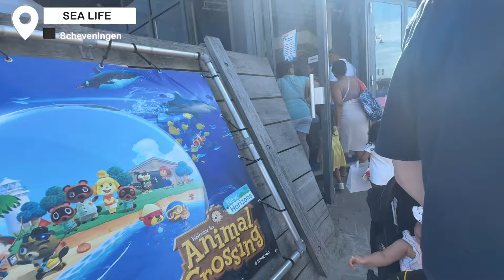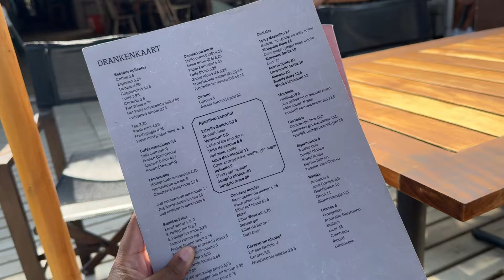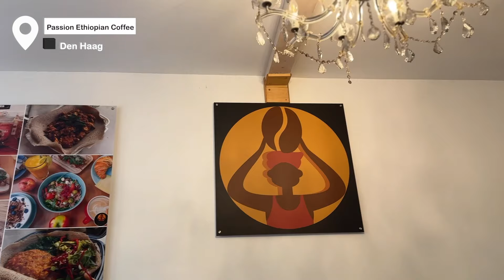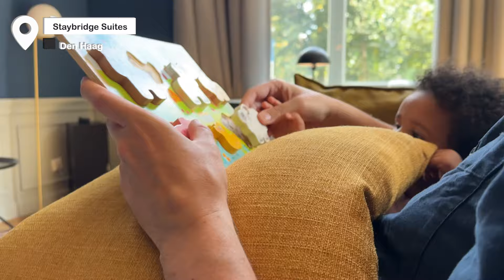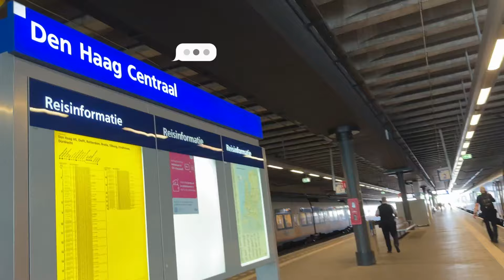La petite famille à la mer, bonnes adresses et nouvelles visites (La Haye, Pays-Bas)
Vlog La Haye au Pays-Bas ou Hollande / The Hague, Netherlands 2024. Premier voyage avec bébé. Maman française trentenaire en vacances en famille avec un bébé de 10 mois. Nos lieux préférés, plage / mer, shopping, bonnes adresses et encore plus de visites. Enjoy ! :)

MERCI pour votre soutien ! J’apprécie énormément 🙏🏾🥰

__ Mentionnés ___
Boulangerie CARTON Paris Gare du Nord
Staybridge Suites The Hague Parliament
Privé by Zalando : sac Lancaster Milano Philos
Den Haag : Buitenhof, Gravenstraat, Ekoplaza Kerkplein, Binnenhof viewing tower, Plein, Malieveld, Korte Voorhut, Thorbecke Monument, Boat stop Rondvart, Willemspark, Palais de la Paix, Noordeinde, Passage